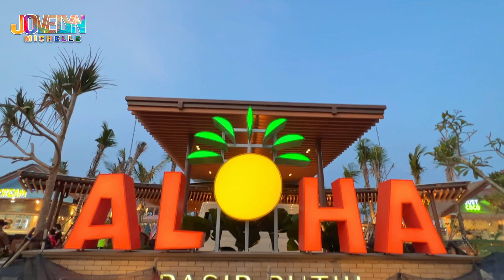REKOMENDASI TEMPAT WISATA DI PIK 2 YANG WAJIB DIKUNJUNGI || JOVELYN MICHELLE FAMILY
Hallo teman-teman, kita mau rekomendasikan tempat wisata & kuliner di PIK 2 yang wajib nih. Ini merupakan tempat terpopuler di Jakarta yang vibesnya kaya di Luar Negeri loh. Penasaran apa aja wisatanya? Tonton videonya sampai selesai ya . .